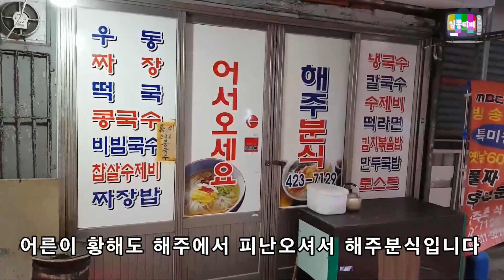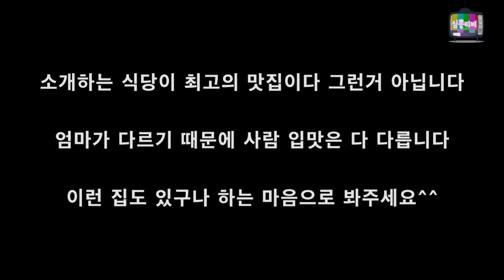전국에서 오직 이 집에서만 맛 볼수 있는 풀짜장면을 아십니까?ㅣ심뽕티비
🎈해주분식
송죽씨어터 주소입니다
대구 중구 교동길 15(화전동 11-1)
송죽씨어터 바로 옆 골목에 있습니다
해주분식 전화번호